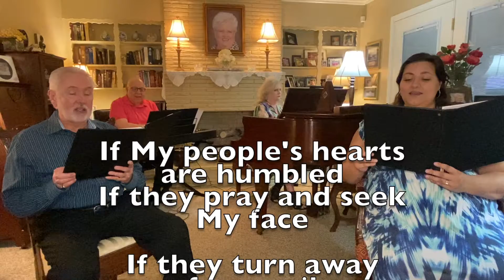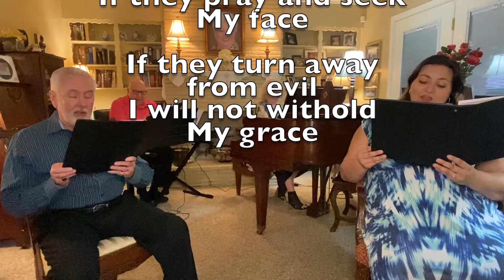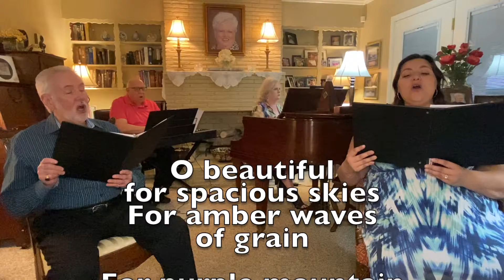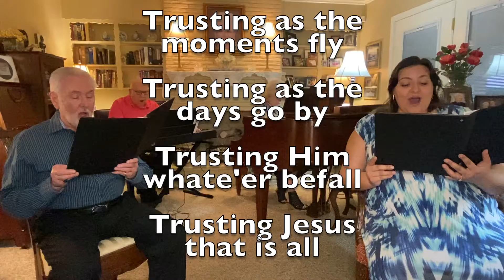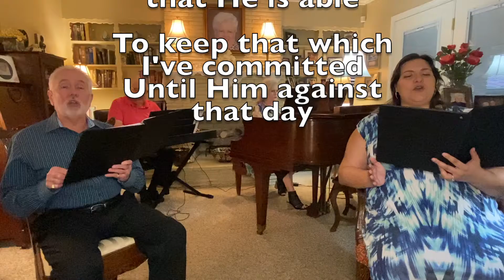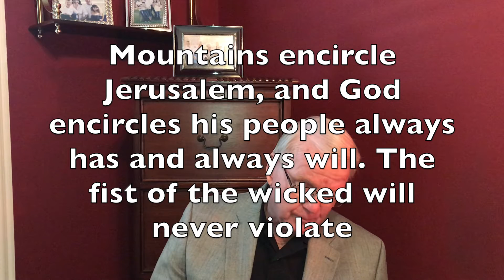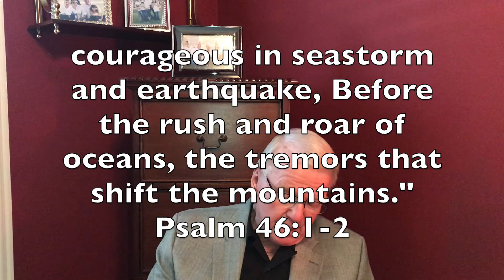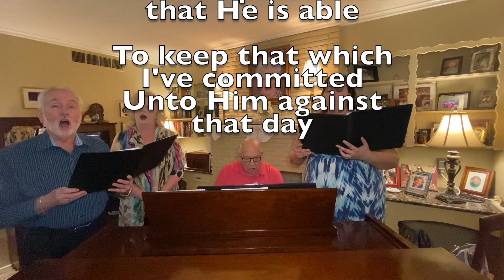Sunday Worship Service: June 28,2020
Worship: Piano/Sherri Pope, Keyboard/Tommy Lander, Vocals/ Tommy Lander, Sherri Pope, Lonnie Pope, Gracie Loveridge

Sermon: Dr. Gary Cook